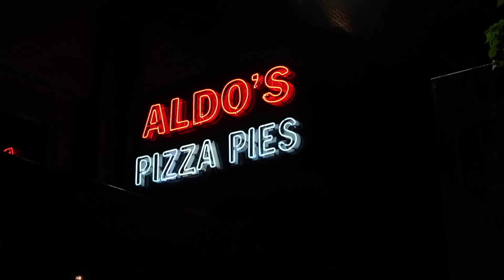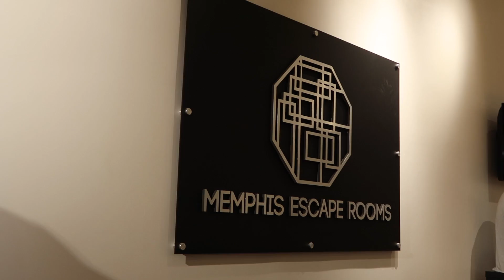Mini-VLOG//CYMT Fellowship Night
CYMT had us meet up by regions and be able to fellowship together! No class, no homework, just hanging out and having fun!